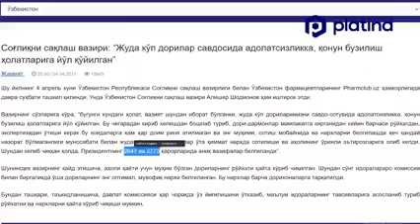DORI DARMON BIZNESI DAXSHAT. SAMARQANDA BOLALAR VAFOT ETDI. NOQONUNY DORI VOSITALARI. DOKTORLAR 2.